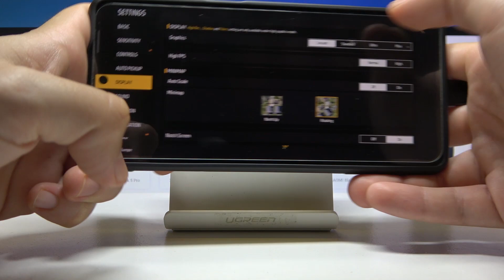Gameplay of Garena Free Fire on Xiaomi Black Shark 5 – Efficiency Test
Are you a big fan of mobile games including Garena Free Fire? If so, be sure to watch our video to the end. Today we're going to show you how Garena Free Fire performs on Xiaomi Black Shark 5. We will present you with all the necessary information that you will need, including what requirements are needed, whether the game runs smoothly and what the quality of the graphics looks like.

How to check Garena Free Fire Settings? How fast is Xiaomi Black Shark 5? How Garena Free Fire performs on Xiaomi Black Shark 5? How to compare devices performance Xiaomi Black Shark 5? How Garena Free Fire runs on Xiaomi Black Shark 5?

DISPLAY Type AMOLED, 144Hz, 1300 nits (peak)
  Always-on display
PLATFORM OS Android 12, Joy UI 13
  UFS 3.1
MAIN CAMERA Triple 64 MP, f/1.8, (wide), PDAF
13 MP, f/2.4, 120˚ (ultrawide)
2 MP, f/2.4, (macro)
Features LED flash, HDR, panorama
Video 4K@30/60fps, 1080p@30/60/240fps, 1080p@960fps
SELFIE CAMERA Single 16 MP, (wide)
Features HDR
Video 1080p@30fps
SOUND Loudspeaker Yes, with stereo speakers
3.5mm jack No
  24-bit/192kHz audio